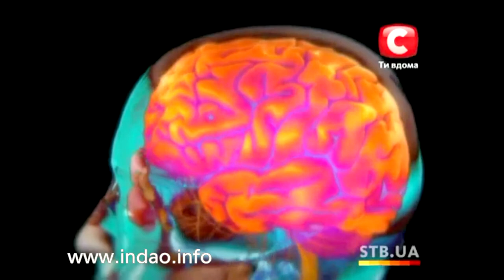Как оказаться в нужном месте в нужное время Эжени МакКвин, СТБ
Кинезиология не просто способствует снятию стрессов, испытываемых человеком в процессе обучения, работы и в повседневной жизни. Многие наши способности в процессе обучения не раскрываются полностью, и хотя эти способности у нас, на самом деле, есть, но они остаются «заблокированы», закрыты. Кинезиология помогает раскрытию заблокированных способностей. Это видео наглядно демонстрирует чудеса коррекционной кинезиологии.